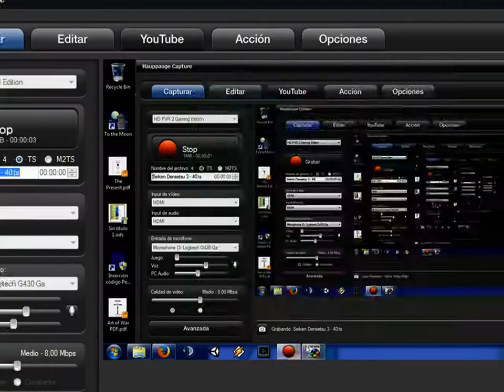Seiken Densetsu 3 - Episodio 40: Persiguiéndome la cola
Perdido en los laberintos.